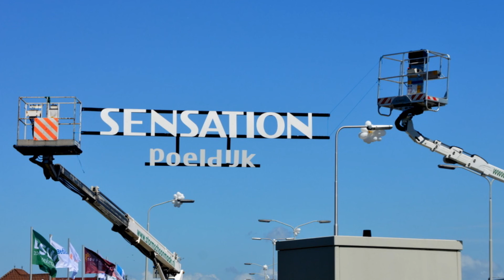Varendcorso2013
Dit is een foto collage van het VarendCorso 2013 de foto's zijn gemaakt in Poeldijk